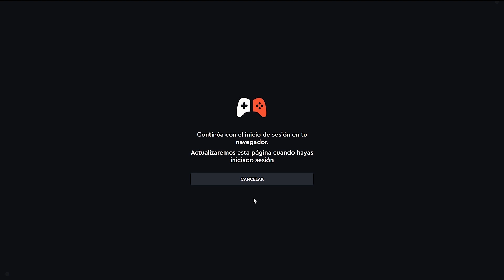💥¿PROBABILIDADES en tu LOOT de DIXPER?💥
Llegan las rarezas a Dixper, ahora tus skills pueden tener diferentes probabilidades: Legendaria, épica, rara y común.

Recursos:
Phibes - Funky Rubber Band [WWC Glitch Hop] [NO COPYRIGHT]